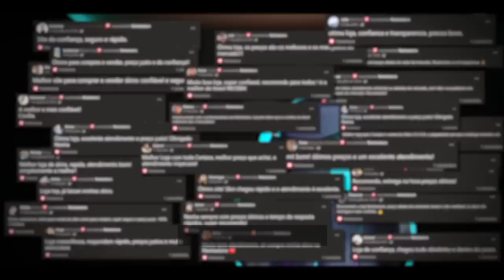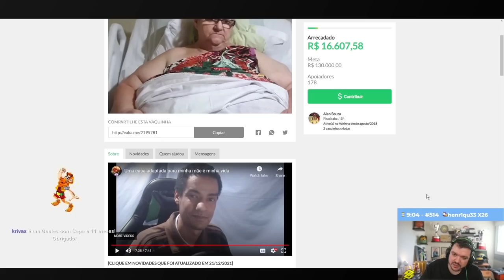COISAS QUE talvez VOCÊ NÃO SABIA SOBRE o GAULES!! (Curiosidades Do Cs #4)